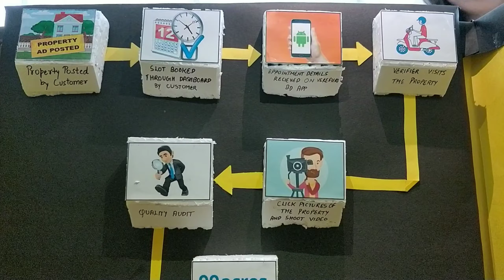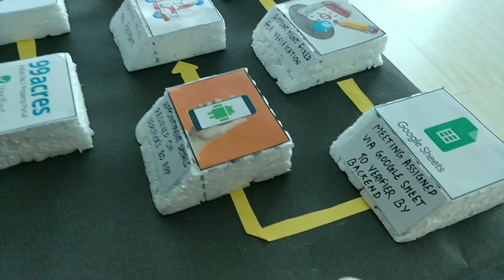Verification Evolution |Aug 2019 | Project by Ritika Behal, Srishti singh and Aman Dhayal| WorkSmart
Team Members

Ritika Behal
Srishti Singh
Aman Dhayal